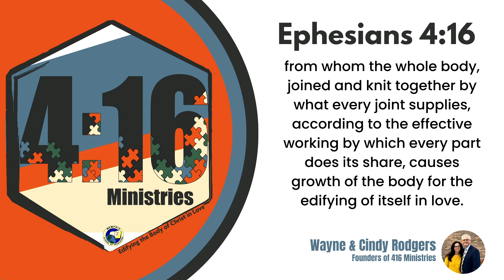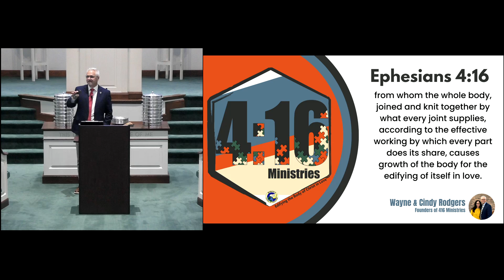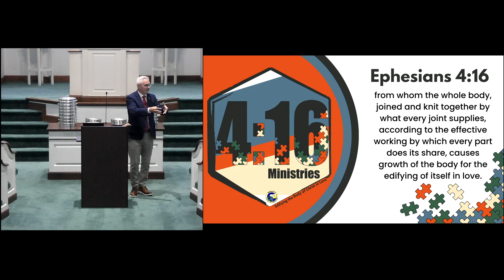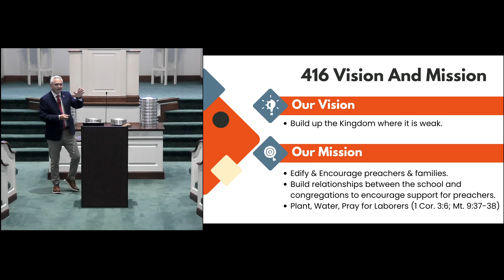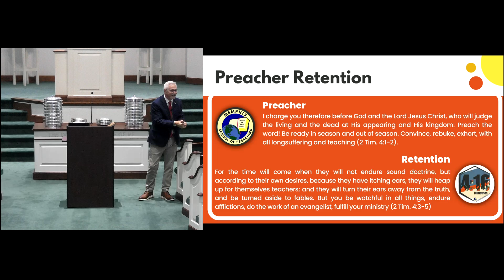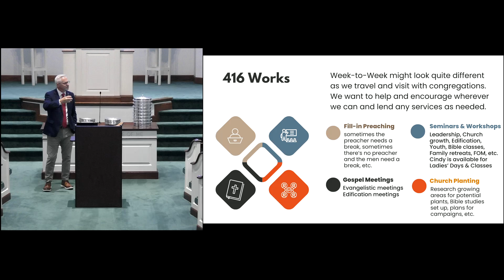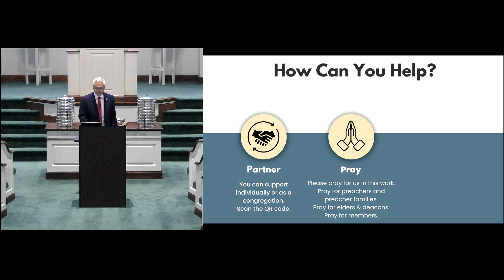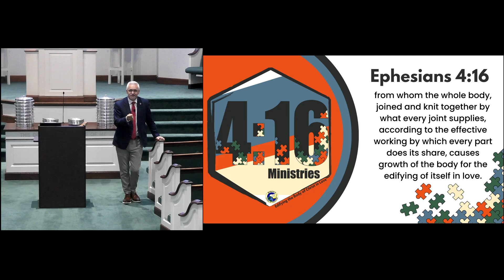Sunday Morning Class 06/23/2024